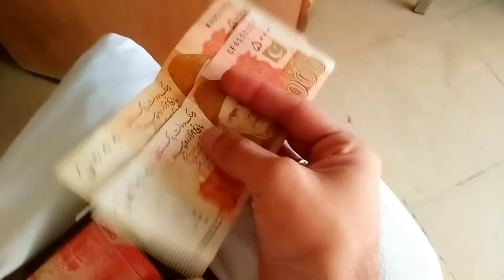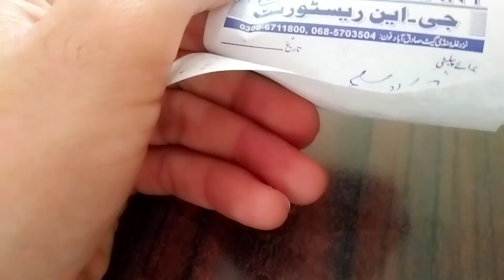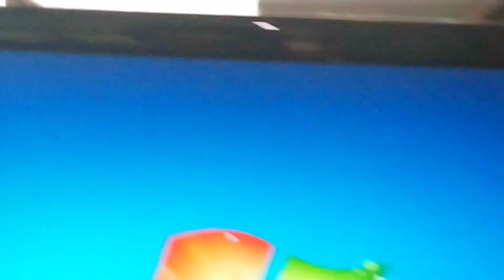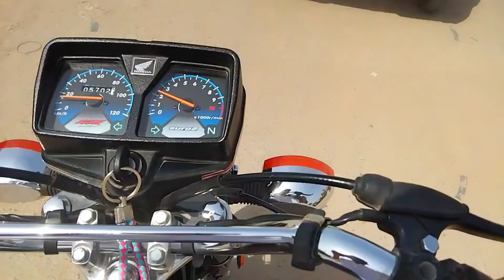Garmi 🤬🤬🤬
Garmi. Jahanumi Mausam 🤬🤬